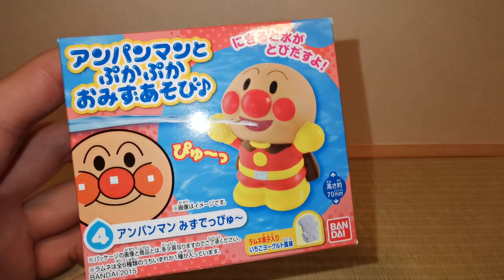Anpanman Water Gun☆Splash play・あんぱんまんぷかぷかみずあそび☆アンパンマンみずでっぽう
Anpanman water pistol toy
エンジョイプレイ^^